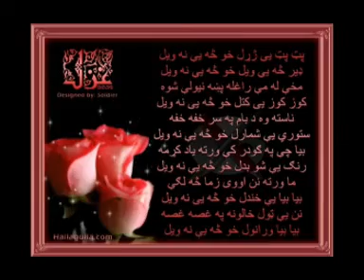Swat au Yadoona